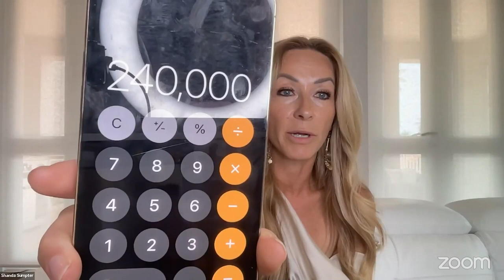Shanda On Demand: Mastering a Schedule for Financial Freedom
Join us in this SOD Replay as we delve into the crucial aspects of financial success. Learn about the power of priority focus time, commanding financial achievements, and transforming your financial mindset. Get ready to take control of your finances and achieve the freedom you desire!